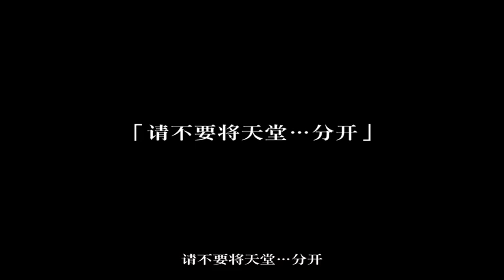Planetarian HD Trailer PC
planetarian HD

Fecha de lanzamiento: 8/5/2017 · Género: Aventura

It is thirty years after the failure of the Space Colonization Program.
Humanity is nearly extinct. A perpetual and deadly Rain falls on the Earth.
Men known as "Junkers" plunder goods and artifacts from the ruins of civilization.
One such Junker sneaks alone into the most dangerous of all ruins -- a "Sarcophagus City".
In the center of this dead city, he discovers a pre-War planetarium.
And as he enters he is greeted by Hoshino Yumemi, a companion robot.
Without a single shred of doubt, she assumes he is the first customer she's had in 30 years.
She attempts to show him the stars at once, but the planetarium projector is broken.
Unable to make heads or tails of her conversation, he ends up agreeing to try and repair the projector ...

※English version published by Sekai Project
planetarian ~the reverie of a little planet~

Desarrollo: VisualArts / Key
Producción: VisualArts
Distribución: Steam
Jugadores: 1
Formato: Descarga
Textos: Chino
Voces: Japonés
Online: No